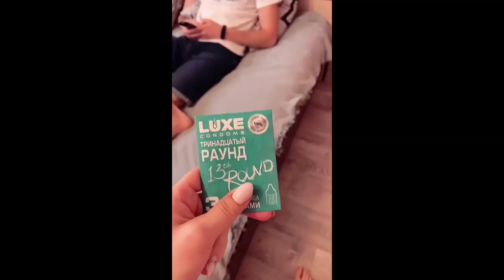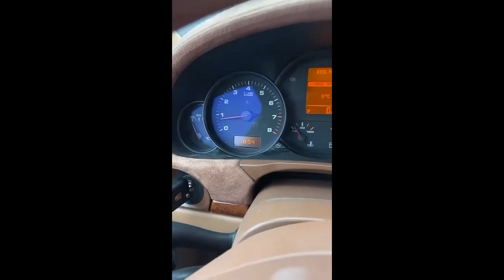Лучшие приколы 2021 | подборка приколов от Winner №37